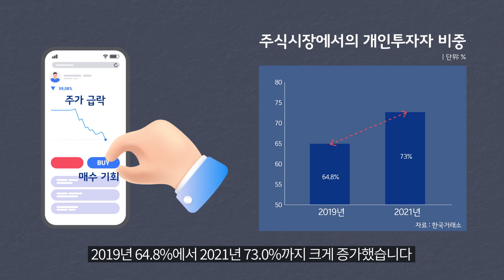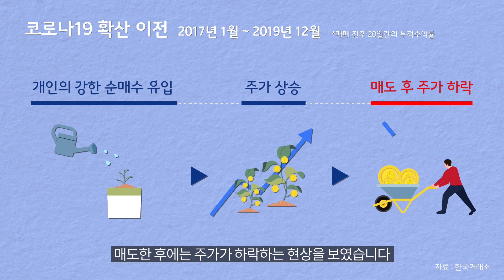[금융브리프 논단] ‘내가 사면 떨어진다’… 몰려든 개인투자자에 코로나19 이전보다 낮아진 수익률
곽준희 연구위원